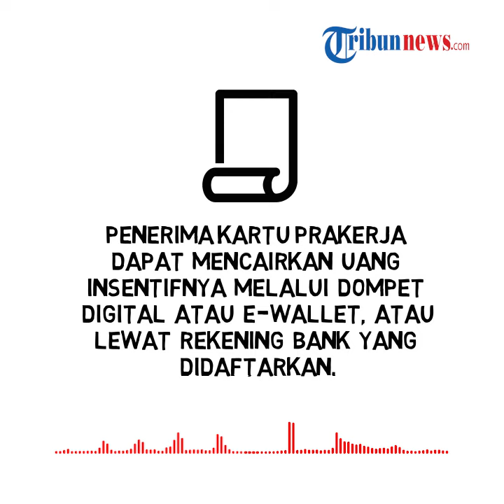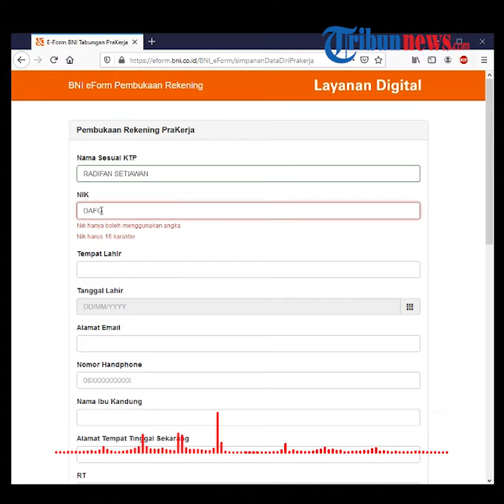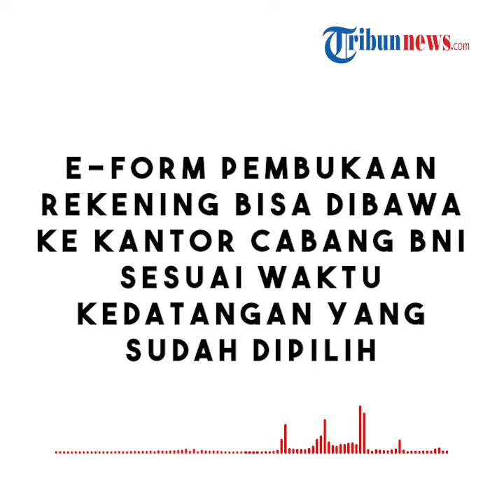Cara Membuka Rekening BNI untuk Penerima Kartu Prakerja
TRIBUN-VIDEO.COM - Penerima Kartu Prakerja dapat mencairkan uang insentifnya melalui dompet digital atau e-wallet, atau lewat rekening bank yang didaftarkan.

Bank BNI merupakan bank mitra di Kartu Prakerja saat ini.

Apabila melakukan pencairan dana melalui e-wallet, uang insentif Kartu Prakerja akan ditransfer ke 3 aplikasi alternatif yaitu OVO, LinkAja, dan Gopay.

Dikutip dari Kompas.com, uang insentif Kartu Prakerja terdiri dari dua bagian, yaitu insentif pasca-penuntasan pelatihan pertama sebesar Rp 600.000 per bulan selama 4 bulan (Rp 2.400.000).

Lalu, ada insentif pasca-pengisian survei evaluasi sebesar Rp 50.000 per survei untuk 3 kali survei sehingga total menjadi Rp 150.000. Peserta dapat mengambil pelatihan selanjutnya apabila sudah menuntaskan pelatihan yang pertama.

Apabila peserta telah menyelesaikan pelatihan, maka akan mendapatkan uang insentif pertama sebesar Rp 600.000 dan akan langsung dikirimkan ke rekening BNI Kartu Prakerja.

Pembukaan rekening ini bisa dilakukan bersamaaan saat pendaftaran Kartu Prakerja.

Berikut tahapan cara membuka rekening BNI Kartu Prakerja:
- Buka laman atau bisa juga membuka laman resmi Prakerja.go.id lalu klik gambar berlogo BNI
- Lakukan pengisian formulir online pembukaan rekening yang tersedia di laman tersebut.
- Peserta Kartu Prakerja bisa memilih jadwal kedatangan pembukaan rekening di kantor cabang sesuai domisili
- Jangan lupa pilih tanggal dan shift jam kedatangan ke kantor cabang BNI
- Setelah selesai mengisi formulir dan jadwal kedatangan, akan ada kode verifikasi yang dikirimkan melalui SMS
- Pendaftaran lewat e-form sudah berhasil
- Pilih save atau print
- E-form pembukaan rekening bisa dibawa ke kantor cabang BNI sesuai waktu kedatangan yang sudah dipilih
- Di kantor cabang BNI, peserta bisa langsung melakukan aktivasi BNI Mobile Banking dan kartu debit BNI.

(Tribun-Video.com/Falza Fuadina)